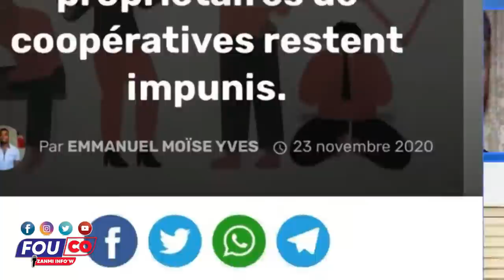Ay Fout Aristide pran frap tout kote jwèt la kòmanse chanje faz / FOUCO